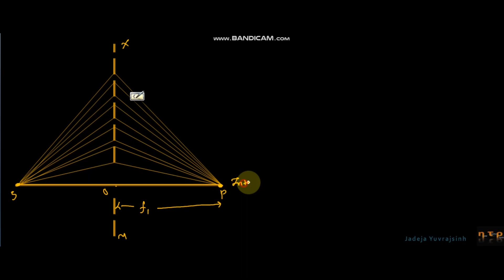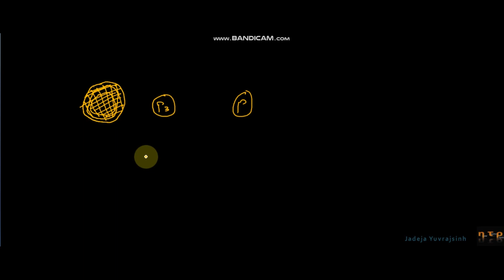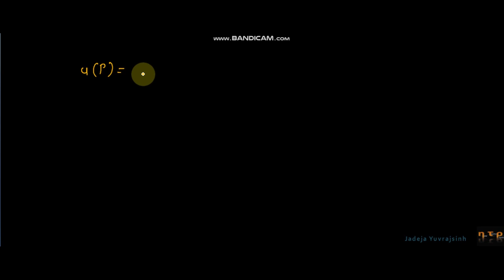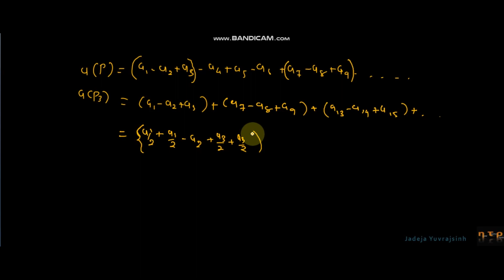Focal point of zone plate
આ વિડિયો માં ઝોન પ્લેટ ના મુખ્ય કેન્દ્ર અને ગુણીત મુખ્ય કેન્દ્ર વિશે આપેલ છે.
તેમજ બહિર્ગોળ લેન્સ અને ઝોન પ્લેટ નો તફાવત ,
અને તીવ્રતા વિશે આપેલ છે.